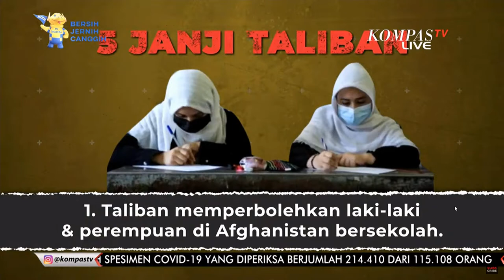Amany Lubis : Janji Taliban untuk Perempuan di Afganistan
Kabul - Sebelum digempur Amerika Serikat (AS) pada 2001, rezim Taliban disorot punya perlakuan buruk terhadap hak-hak kaum perempuan. Kini, Taliban balik lagi menguasai Afghanistan. Mereka menaburkan janji-janjir manis untuk para perempuan. Dulu, Di bawah pemerintahan Taliban dari tahun 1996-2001, kaum perempuan tidak diperbolehkan keluar rumah tanpa didampingi muhrimnya, serta diharuskan mengenakan burqa yang menutup wajah hingga ujung kaki. Perempuan tidak diperbolehkan bekerja dan anak perempuan tidak diperbolehkan mengenyam pendidikan setelah melewati usia 10 tahun. Setelah Taliban runtuh pasca-2001, jumlah anak perempuan di pendidikan dasar naik sampai 50%, meskipun pada akhir sekolah menengah angkanya sekitar 20%. Harapan hidup perempuan naik dari 57 menjadi 66 tahun. Angka-angkanya masih relatif buruk, tetapi sudah ada perbaikan. Namun sekarang hanya ada ketakutan bahwa angka-angka itu akan kembali turun. 15 Agustus 2021 waktu setempat, Taliban masuk Ibu Kota Kabul dan menduduki Istan Kepresidenan. Presiden Ashraf Ghani kabur ke Tajikistan dan mengakui Taliban sudah menang.
Dilansir AFP, Rabu (18/8), Juru bicara Taliban, Zabihullah Mujahid, mengatakan rezim baru akan 'berbeda secara positif' dari masa kepemimpinan mereka pada 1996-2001, yang terkenal dengan kematian rajam dan melarang perempuan bekerja dengan laki-laki.
"Kalau soal ideologi, keyakinan, tidak ada bedanya, tapi kalau kita hitung berdasarkan pengalaman, kedewasaan, dan wawasan, pasti banyak perbedaannya," kata Mujahid.
Dia juga mengatakan Taliban berkomitmen untuk membiarkan perempuan bekerja sesuai dengan prinsip-prinsip Islam. Tapi dia tidak menjelaskan aturan spesifik.
Seorang juru bicara kelompok itu di Doha, Suhail Shaheen, mengatakan kepada Sky News Inggris bahwa wanita tidak diharuskan mengenakan burqa yang menutupi semua. Tapi, dia juga tidak mengatakan pakaian apa yang dapat diterima.
Juru bicara Departemen Luar Negeri AS Ned Price mengatakan pihaknya bakal menagih janji Taliban.
"Jika Taliban mengatakan mereka akan menghormati hak-hak warganya, kami akan mencari mereka untuk menegakkan pernyataan itu dan membuat pernyataan itu baik," ucapnya.
Kabul - Sebelum digempur Amerika Serikat (AS) pada 2001, rezim Taliban disorot punya perlakuan buruk terhadap hak-hak kaum perempuan. Kini, Taliban balik lagi menguasai Afghanistan. Mereka menaburkan janji-janjir manis untuk para perempuan.
Dulu, Di bawah pemerintahan Taliban dari tahun 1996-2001, kaum perempuan tidak diperbolehkan keluar rumah tanpa didampingi muhrimnya, serta diharuskan mengenakan burqa yang menutup wajah hingga ujung kaki.
Perempuan tidak diperbolehkan bekerja dan anak perempuan tidak diperbolehkan mengenyam pendidikan setelah melewati usia 10 tahun.
Taliban Kembali Berkuasa, Warga Afghanistan Meratapi Hilangnya Kebebasan
Setelah Taliban runtuh pasca-2001, jumlah anak perempuan di pendidikan dasar naik sampai 50%, meskipun pada akhir sekolah menengah angkanya sekitar 20%.
Harapan hidup perempuan naik dari 57 menjadi 66 tahun. Angka-angkanya masih relatif buruk, tetapi sudah ada perbaikan. Namun sekarang hanya ada ketakutan bahwa angka-angka itu akan kembali turun.

15 Agustus 2021 waktu setempat, Taliban masuk Ibu Kota Kabul dan menduduki Istan Kepresidenan. Presiden Ashraf Ghani kabur ke Tajikistan dan mengakui Taliban sudah menang.

Taliban Deklarasikan Amnesti, Ajak Perempuan Bergabung

Melihat hal tersebut, Rektor UIN Syarif Hidayatullah Jakarta, Prof. Amany Burhanudin Umar Lubis, menilai, jika akar permasalahan adalah taliban dengan pemerintah Afghanistan tidak pernah mencapai kata sepakat.
"Taliban tidak mau mengerti apa yang diinginkan pemerintah, lalu pemerintah [Afghanistan] tidak bisa juga menaklukan Taliban. Keduanya susah bekerja sama walaupun pemerintah sudah mau, taliban tetap tidak percaya dan tidak mau duduk bersama," ujar Amany dalam diskusi 'Menyoal Pelanggaran HAM Militer Australia di Afghanistan", di Jakarta, Selasa (4/5).